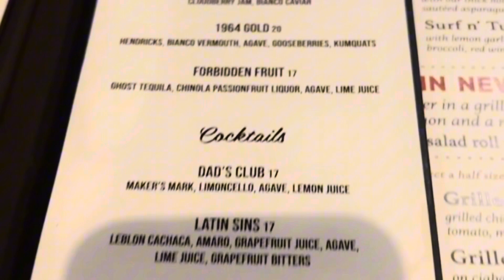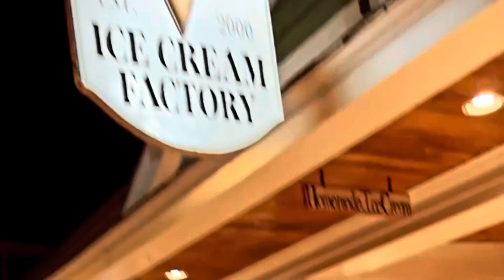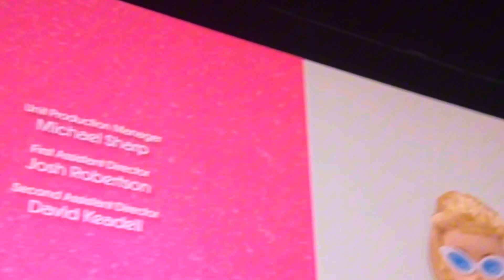Mini Vlog: Barbie Movie| Got Hypnotized | Dinner Date| Summer Night Life on The Island.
Give this video a big thumbs up if you enjoyed.